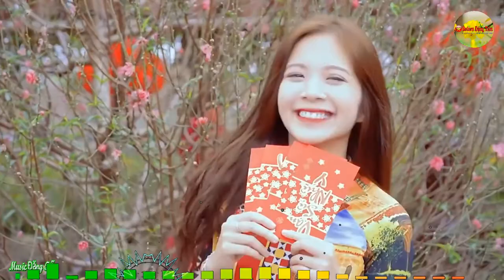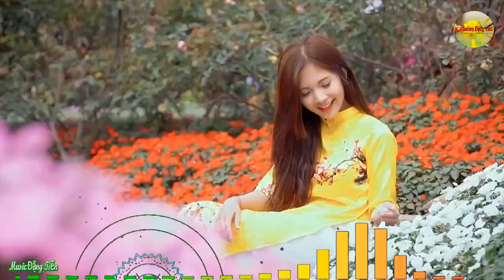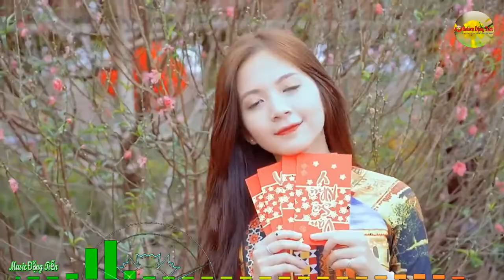remix - mừng xuân